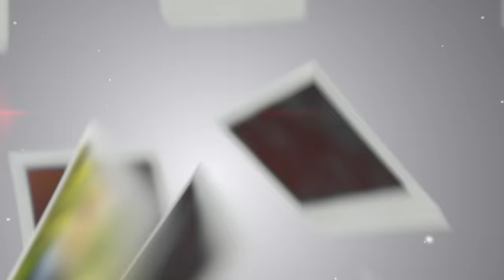DZIK, BRZYDKA KOBIETA, AUTOCASCO - Żarty Janusza odc. 18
Tekst:  Damian Lebieda
Zdjęcia: Gabrych, Patryk Zdanowski
Montaż: Mateusz Lewkowicz

Wystąpili:
Damian Lebieda
Mateusz Lewkowicz